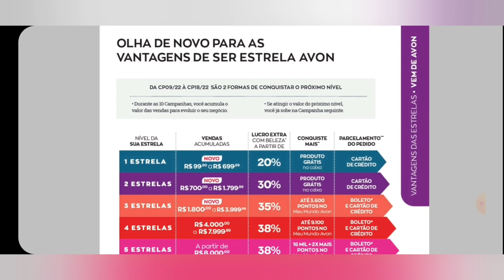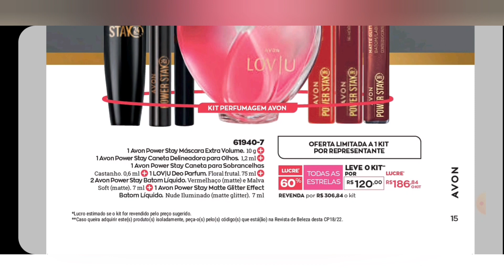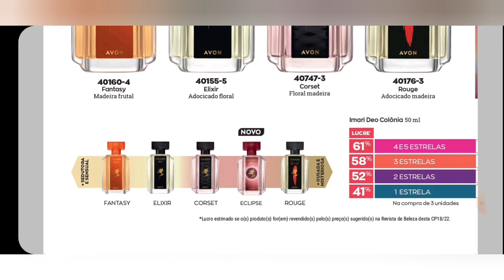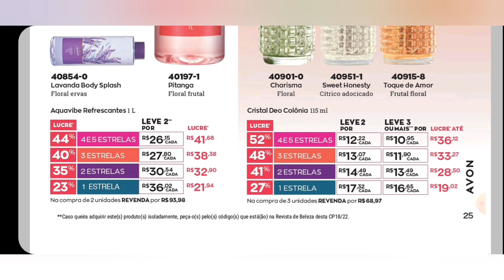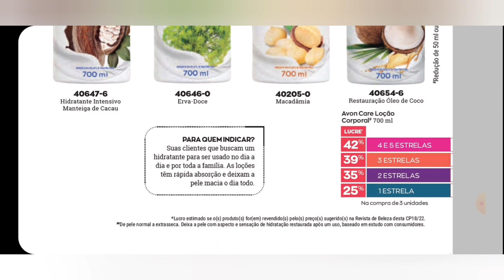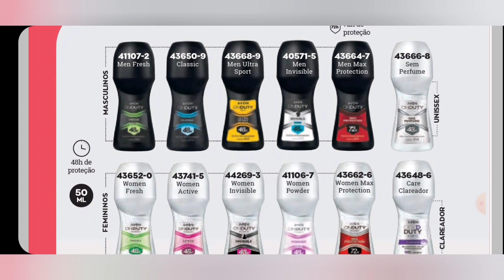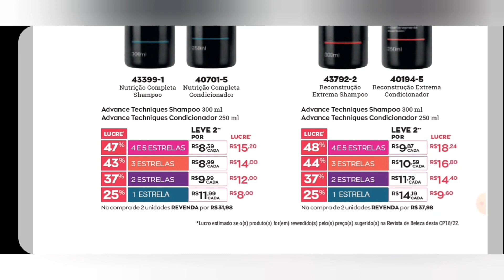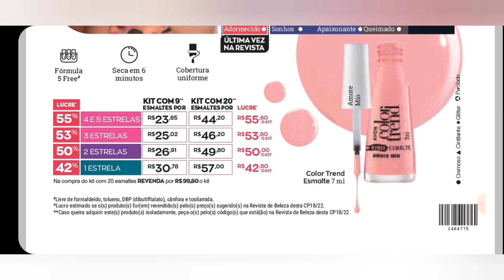REVISTA AVON COM VOCÊ CAMPANHA 18/2022 GUIA DE REPRESENTANTES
Vem comigo conferir a revista Avon Com Você Campanha 18/2022, lembrando que essa revista é exclusiva para revendedores, fique por dentro de todas promoções e lançamentos.